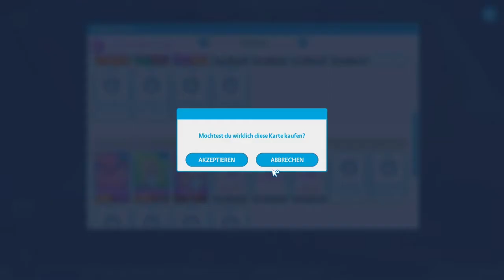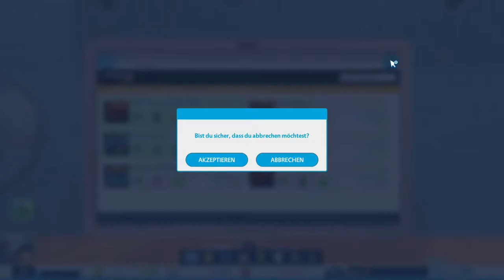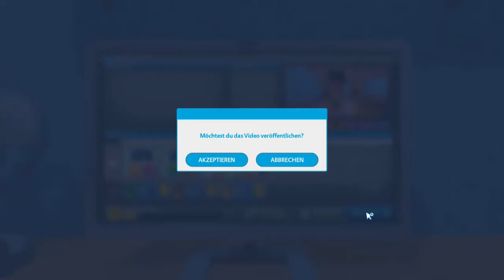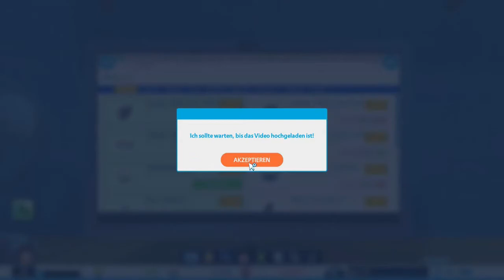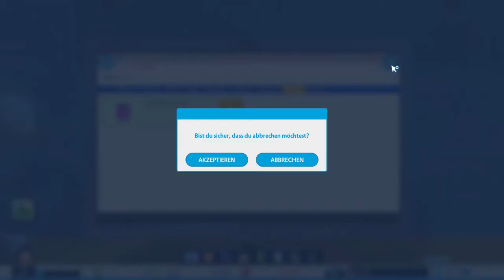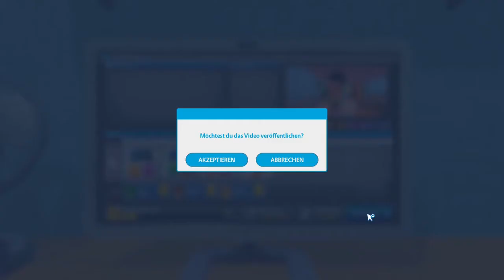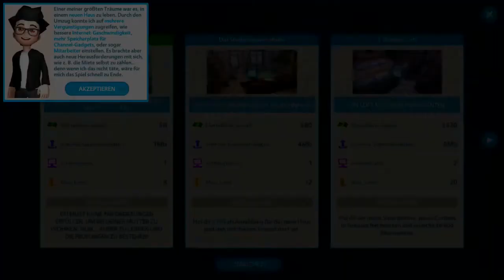YOUTUBERS LIFE 1 #03 Der erste Messe besuch